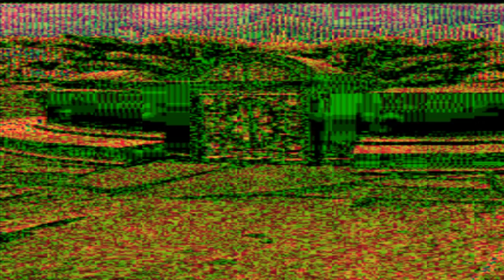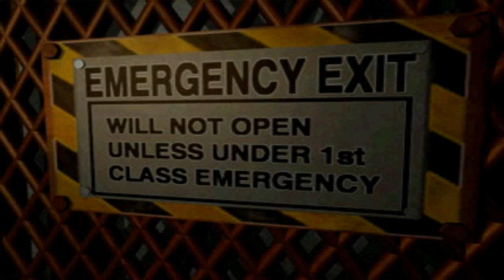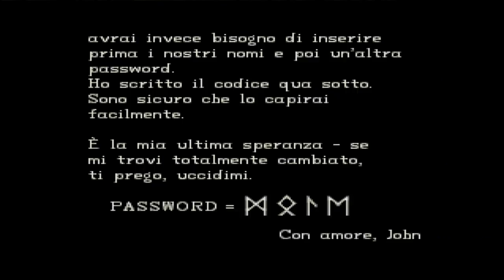Resident Evil #10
Chris Redfield